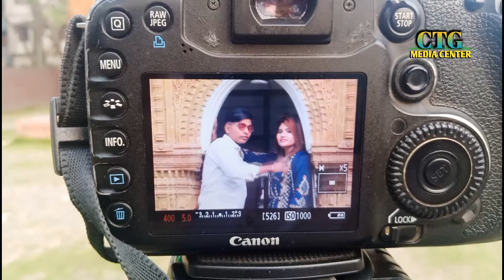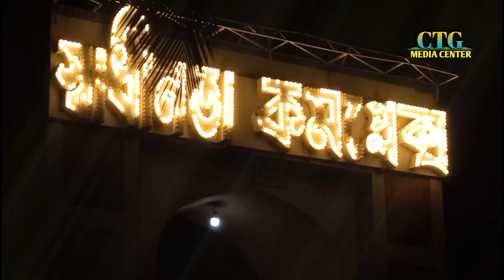গানের শুটিং | মজার মুহুর্ত গুলো আপনাদের সাথে শেয়ার করলাম।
মিউজিক ভিডিওর শুটিং চলাকালীন মজার মুহূর্তগুলো আপনাদের সাথে শেয়ার না করলে পারলাম না।